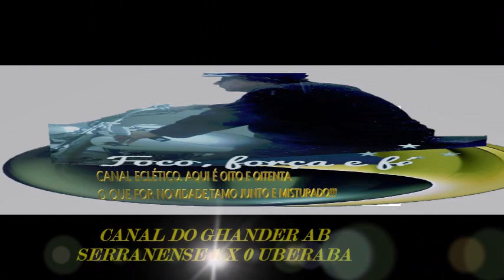GOL SERRANENSE 1 X 0 UBERABA.06/04/19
SERRANENSE X UBERABA